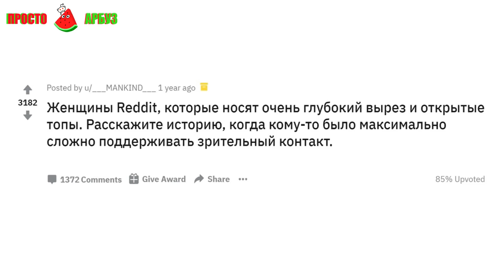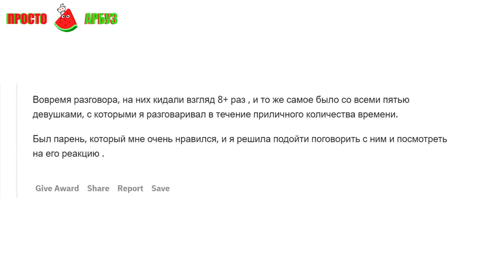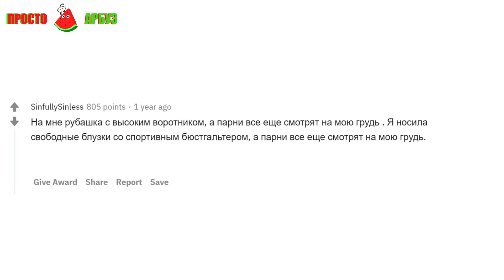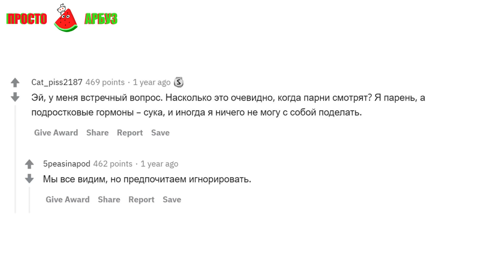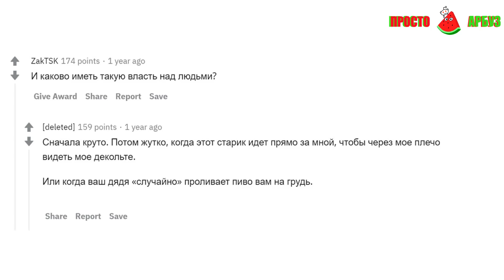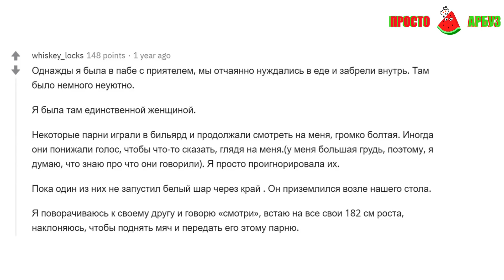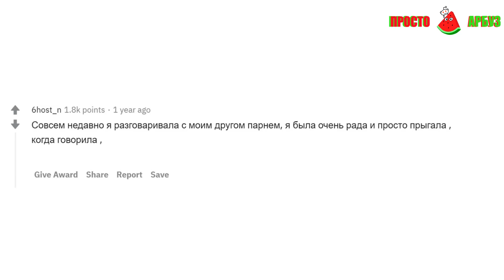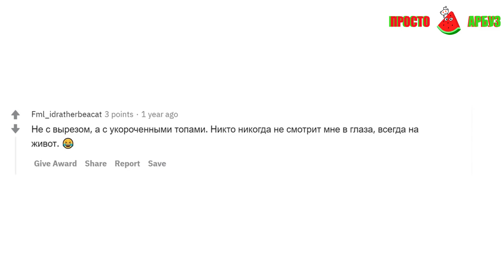ДЕВУШКИ, КАКОГО ИМЕТЬ БОЛЬШИЕ АРБУЗЫ? | апвоут реддит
На видео озвучены реальные комментарии с просторов интернета!

Апвоут видео делают - полосатый мух,тучный жаб,апвоут,лысый кактус,хопкинс, мармеладка,пост обзор,saranago boy,реддит бодряк
Видео про яжамть яжемать - no comment,brian skins,тундерс